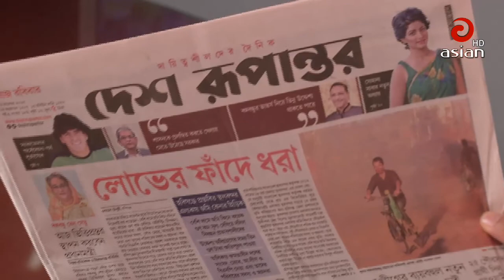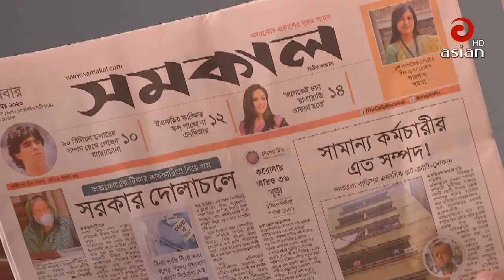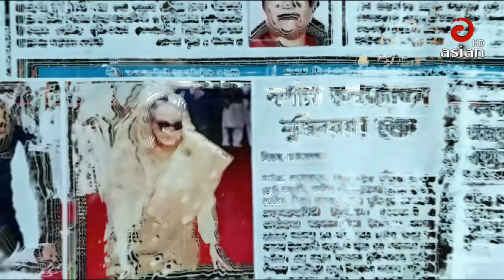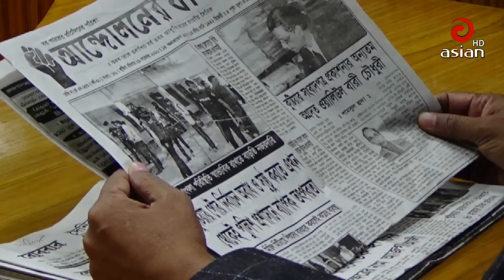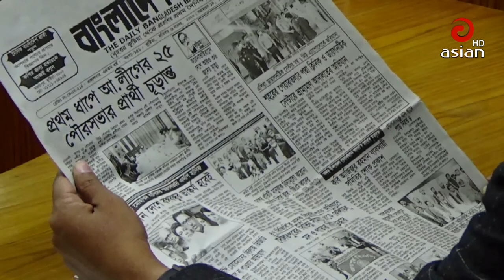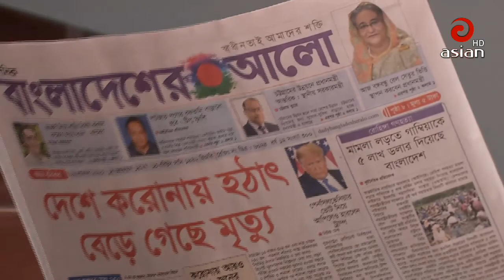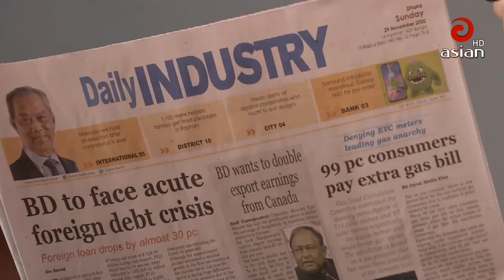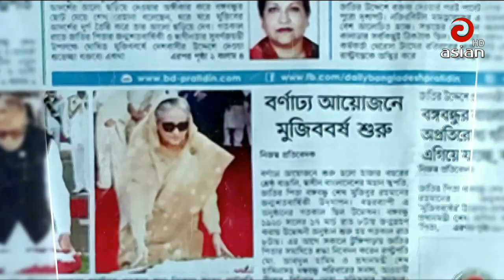🔴🔵এশিয়ান সংবাদ বিশ্লেষণ । 29 November 2020 | Asian TV News HD🔵🔴